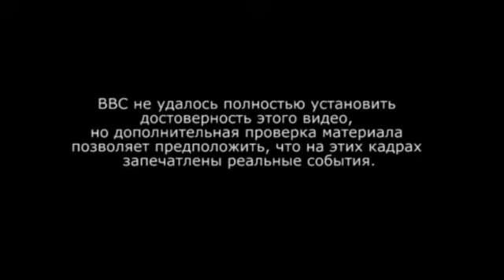Обстрелы из "Градов" на Востоке (любительское видео)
В сети YouTube появилось несколько видео, вероятно, изображающие обстрел украинской территории из установок "Град".